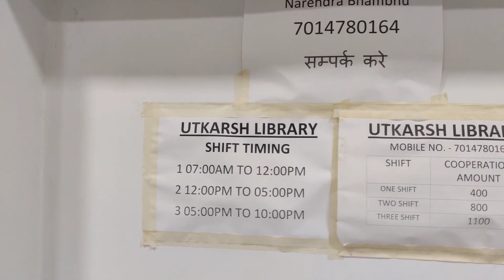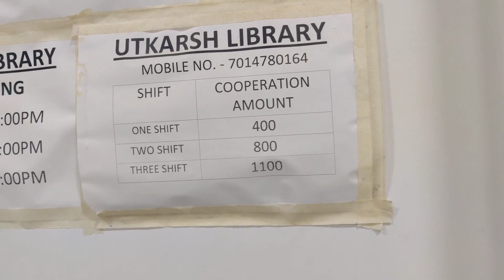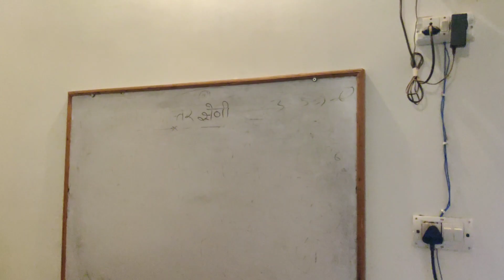Easily Library Furniture Shifting | Old Library Furniture@facts_library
Your Queries -

library Furniture
library furnitures
library furniture design ideas
library furniture
library furniture design
library furniture size
library furniture making
library furniture in rajasthan
library furniture setup
library furniture kaise banaen
library study
library
library business plan in india
library information ielts listening
library
library drawing